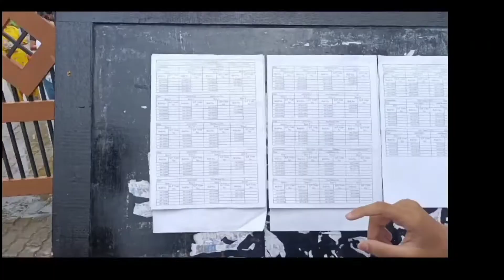Finally completed term 2 exam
If you like watching this video then please like the video. If you are new here then subcriber the chennal. Will see you in a next video. Till then bye bye... See you in a next vlog...

About me - Love to make video 😍

Vlogger from Awesome Assam ( India ) ❤️